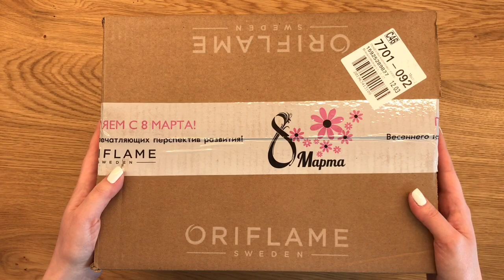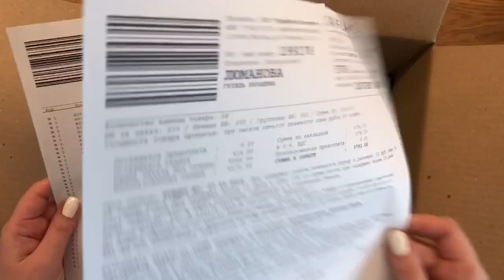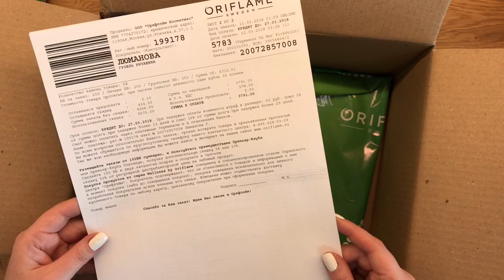Мой заказ по новому каталогу 4, 2018: давайте разбирать вместе. Гузель Люманова.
Что в заказе?

1. Шампунь для придания объёма тонким волосам HairХ, код 32888
2. Кондиционер для придания объёма тонким волосам HairХ, код 32891
3. Гель для душа "Озера Новой Зеландии", код 34068
4. Мужской гель для душа "Озера Новой Зеландии", код 34287
5. Маска для лица "Огурец", код 34032
6. Скраб для лица "Огурец", код 34031
7. Крем-гель для лица "Огурец", код 34033
8. Ухаживающий шампунь для окрашенных волос HairХ, код 32883
9. Ухаживающий кондиционер для окрашенных волос HairХ, код 32885
10. Восстанавливающий шампунь для сухих и поврежденных волос HairХ, код 32875
11. Восстанавливающий кондиционер для сухих и поврежденных волос HairХ, код 32878
12. Мультиактивный Spa-бальзам для губ SPF8 Tne One, код 31442
13. Вэлнэс Пэк для женщин, код 22791
14. Массажная перчатка, код 28021
15. Нитрикомплекс для волос и ногтей, код 28507
16. Двусторонний карандаш для глаз The One, код 33253
17. Полотенце-тюрбан для волос, код 29926
18. Спонж для макияжа, код 29924
19. Средство для интимной гигиены с розовой водой, код 33022
20. Лосьон для рук и тела Эссенз Жасмин и нероли, 32828
21. Жидкое мыло Эссенз Жасмин и нероли, 32827
22. Губная помада The One Colour Obsession-Гранатовый браслет, код 35162
23. Губная помада The One Colour Obsession-Земляничная поляна, код 35159
24. Набор "Весенний микс": шариковый дезодорант, код 23725+Объёмная тушь для ресниц, код 33195+питательный крем для рук "Нежность", код 31345+Парфюмированный спрей для тела Love Potion So Tempting, код 33958.